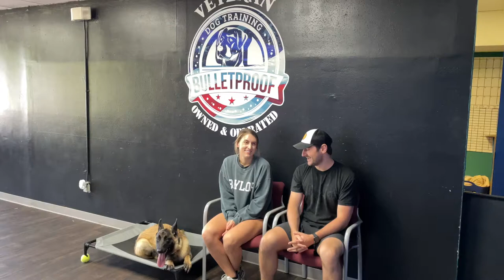Cooper's Owners Testimonial | Belgian Malinois